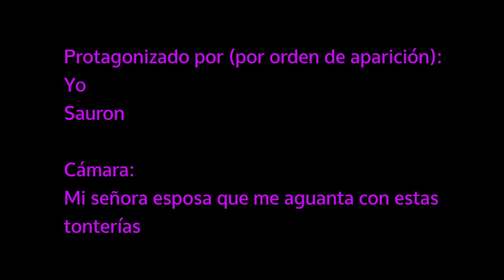Felicitación navideña 2016-2017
Este año, Sauron os felicita a través de un vídeo de Youtube...